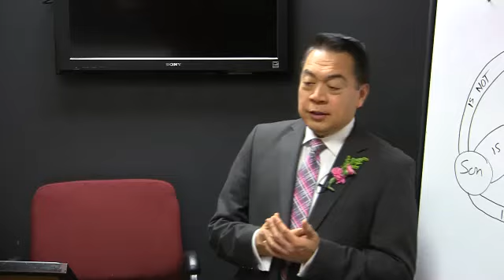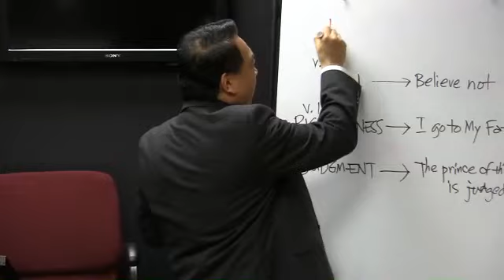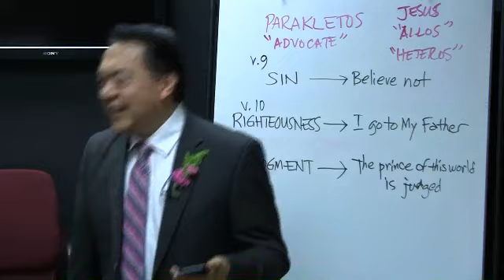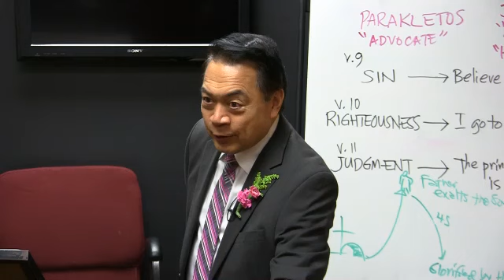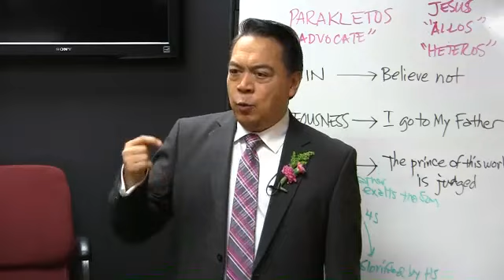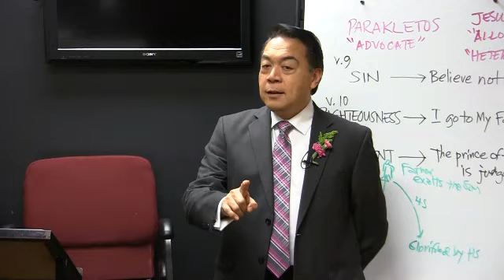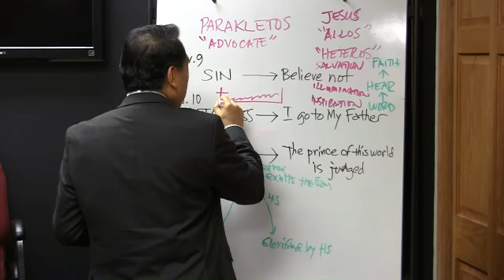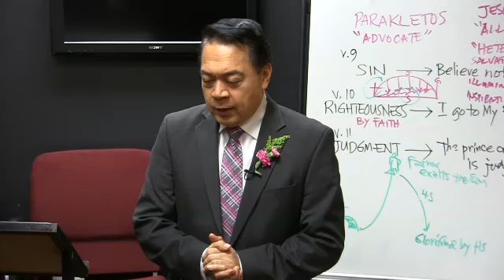1st Quarter 2017, Lesson 12 - The Work of the Holy Spirit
As we come to the end of our study this quarter on the Holy Spirit and spirituality, we will focus on one other decisive work of the Spirit that has not yet received our attention.

When Jesus announced to the disciples that He would go to the Father, He promised to send them the Holy Spirit. “But the Helper, the Holy Spirit, whom the Father will send in My name, He will teach you all things, and bring to your remembrance all things that I said to you” (John 14:26, NKJV).

According to Jesus, the Holy Spirit is a parakletos, that is, a “helper,” or “comforter,” or an “advocate” who intercedes for us. At the same time Jesus also announced the work that this advocate would do: He will “convict” the world concerning sin and righteousness and judgment (John 16:8, NKJV).

During our final week we will study in more detail this specific work of the Holy Spirit. We also will learn how this work of the Spirit is related to two other important aspects of His ministry for us: our assurance of salvation, and the glorious hope that propels our life as disciples of Jesus Christ.